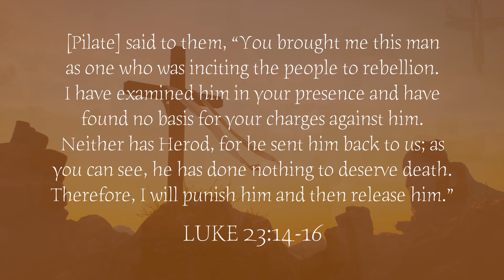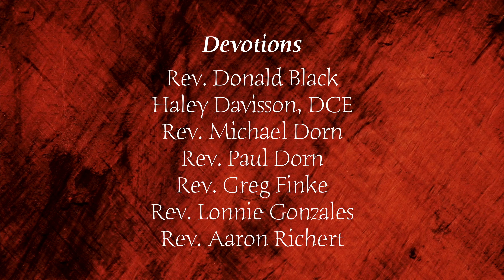31 2023 Lenten Devotional March 29 Richert